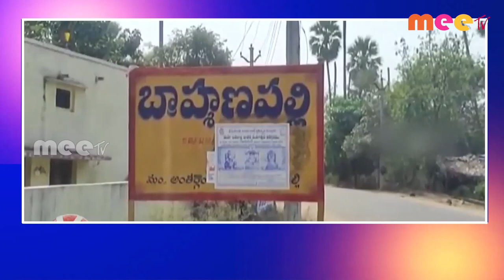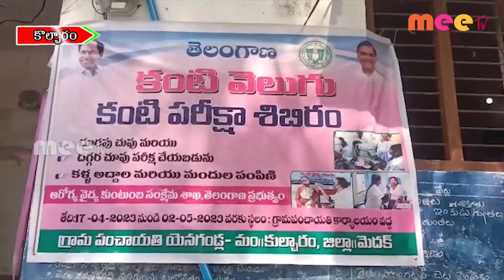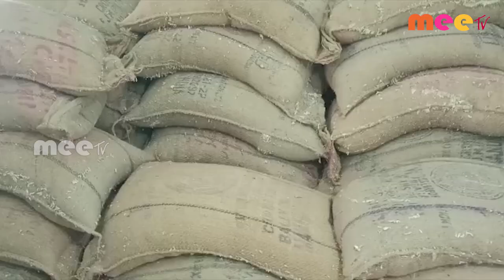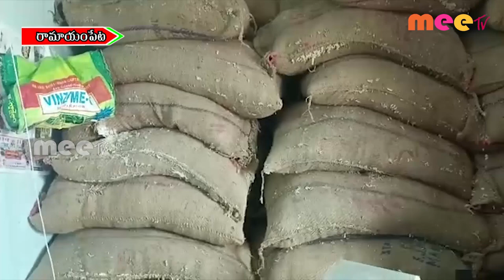17-04-2023 ll MEETV NEWS